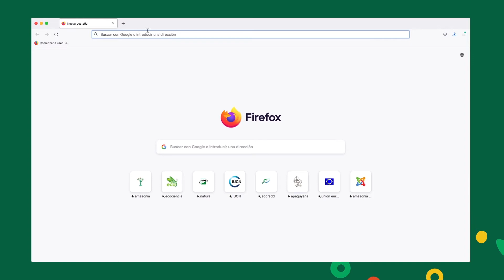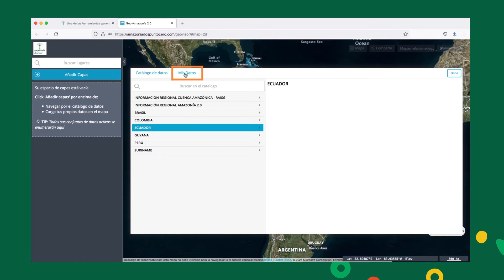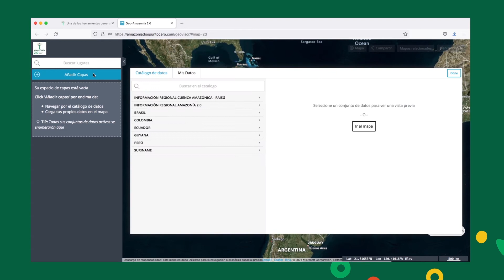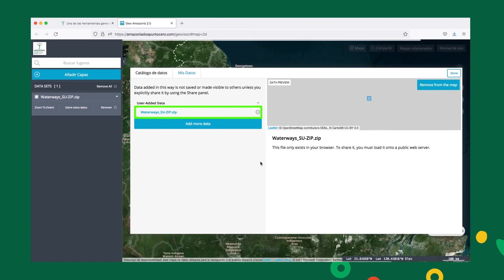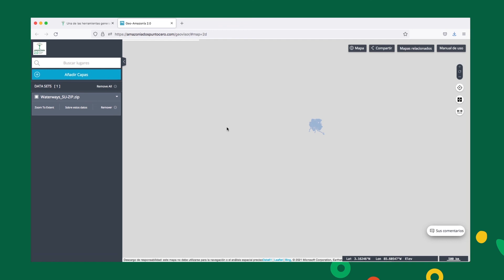Tutorial GeoVisor 07: Carregamento de dados próprios em formato Shapefile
Série de vídeos tutoriais sobre o uso e manejo do GeoVisor do Amazônia 2.0.
Neste tutorial revisaremos a seção Meus dados, esta seção permite ao usuário adicionar seus próprios dados e visualizá-los em conjunto com as informações disponíveis no GeoVisor. Neste tutorial, explicaremos como carregar seus próprios dados no formato shapefile para a plataforma.